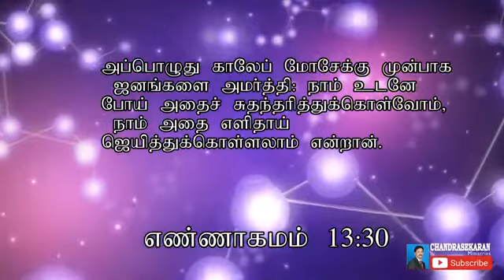GLORIOUS CHURCH online/எளிதாய் ஜெயிப்போம்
gods#good#days#give#more